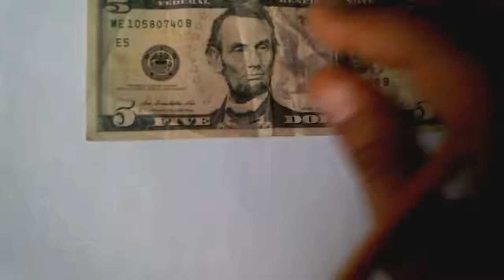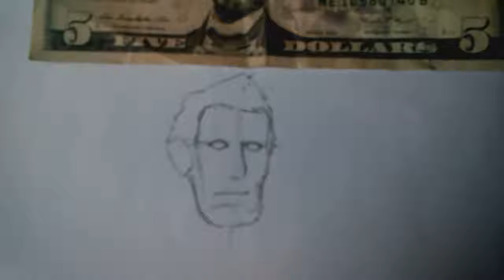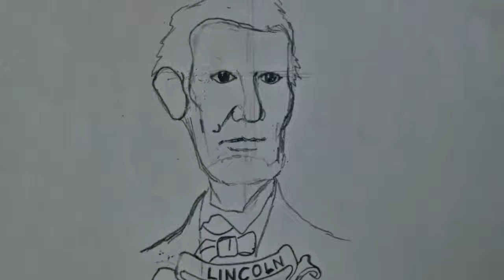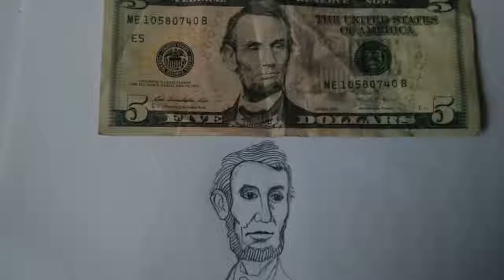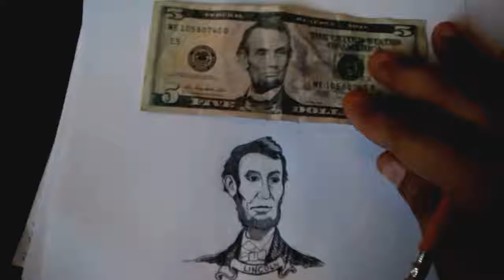Art 101 How to Draw a Face Drawing with Sean George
Here are some simple steps for drawing a face or portrait. All you need is a pencil, or pen, a sheet of paper and a reference photo or drawing. Enjoy!

"Chop Suey" by System of a Down
"Climax" Usher
"Combat" Deftones